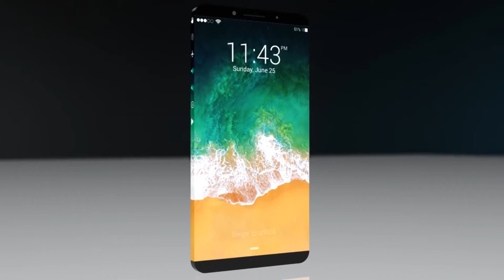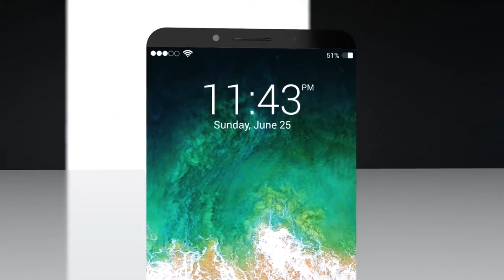iPHONE 9 Concept | Future Of iPHONE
Hey everyone razzaq here with the new video and in this video i will show you the concept iphone its a future phone..
Apple is keeping up higher..

SHARE KARA,
LIKE KARA.